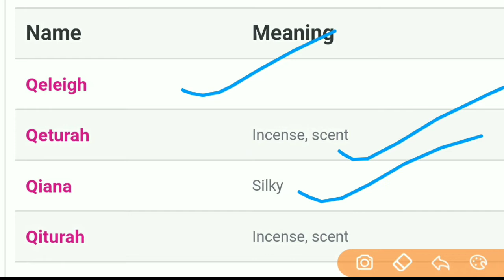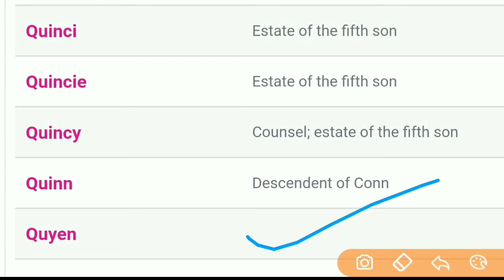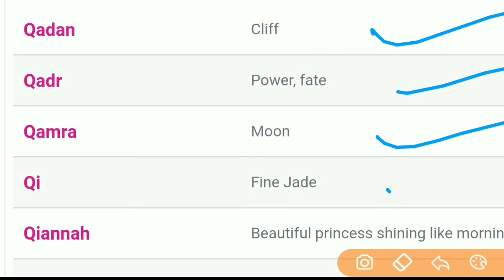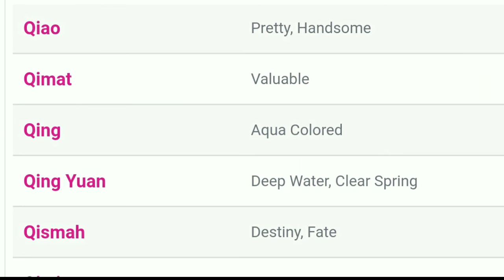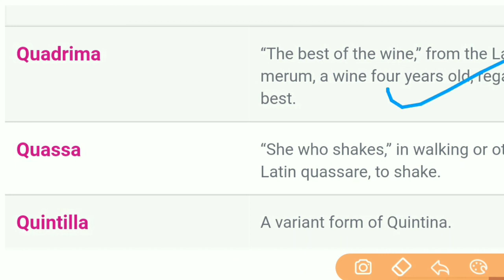Q Letter Tamil Girl Name |தமிழ் பெண் குழந்தை பெயர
Video Title :  Q Letter Tamil Girl Name
Editor : Joy Reignz
Record and Voice : Joy Reignz